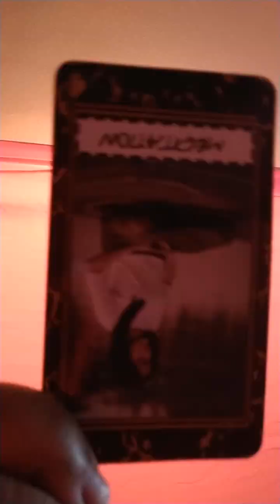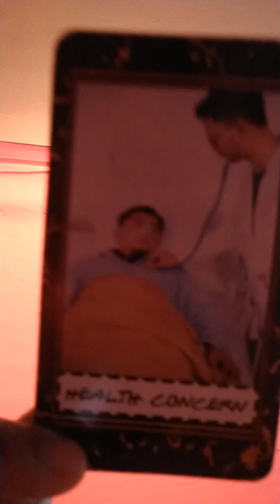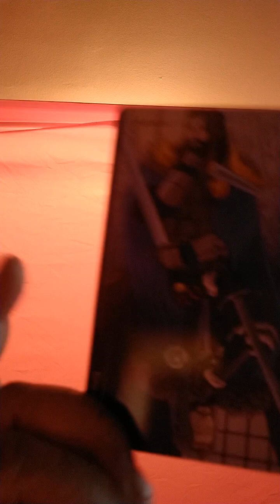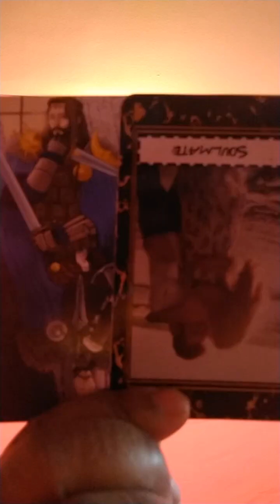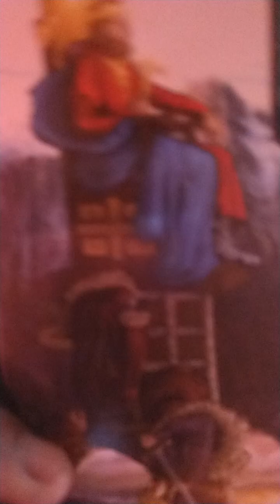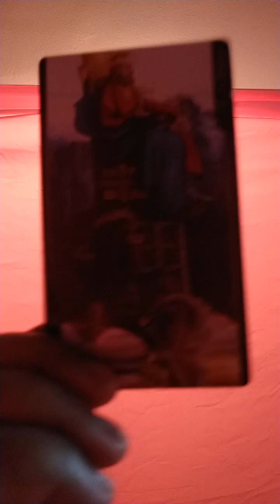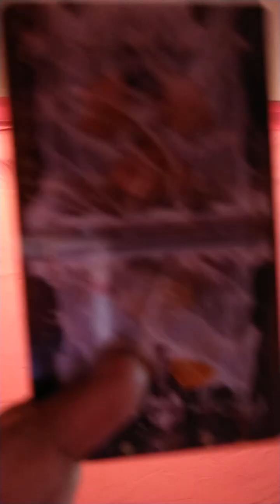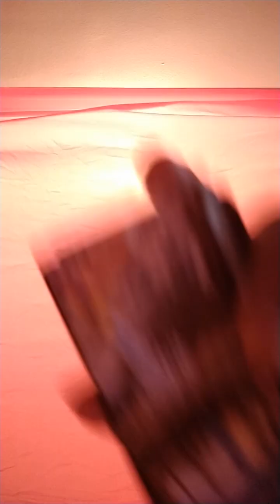ARIES HAPPY BIRTHDAY GODS CHOSEN ONES THIS YA BIRTHDAY READING ❤️👑🎂🎊🎉✨💰🐰🐐collective